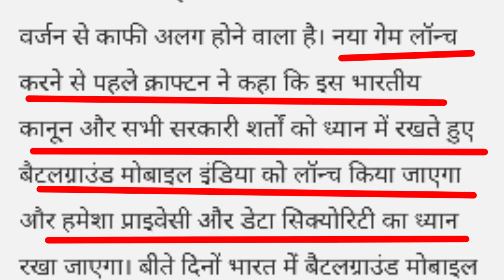Bad News😱 | Battleground Mobile India Ban❌ | Indian Politician Wanted To Ban The Game🔥⚡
DSLR Trypod
Mobile Trypod
Boya by m1
Led Bulb
Led TubeLight
Smart Phone
Laptop Table
Green Screen
Flood Light RGB

Manish Kumar
Owner Of NINJA TECHNO
From - Uttar Pradesh ( Meerut) INDIA🇮🇳